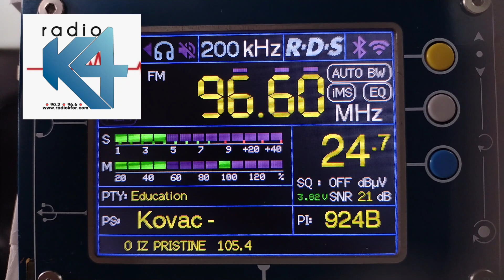Radio K4 Srpski - Голеш, Косово 96.6 МГц 2 кВт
30.06.23
телескопическая антенна 1.2 метра.